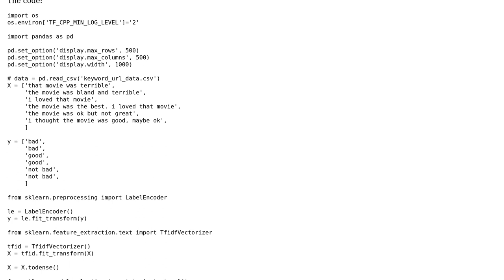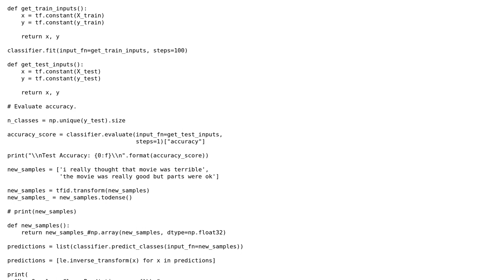Tensorflow DNN key not found in checkpoint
With thanks & praise to God, and with thanks to the many people who have made this project possible! You are responsible for your own actions.